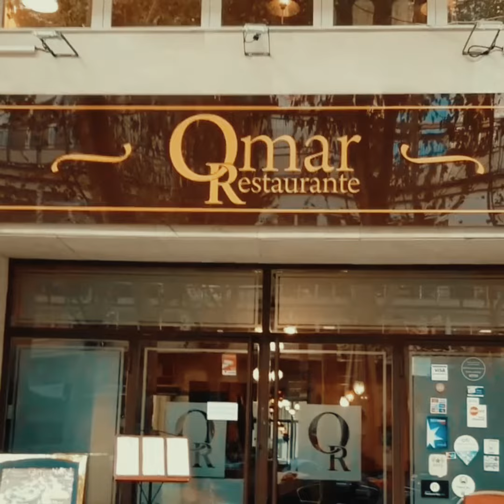Ağamirzənin İspaniya sərgüzəştləri